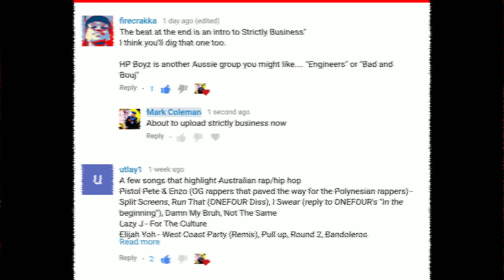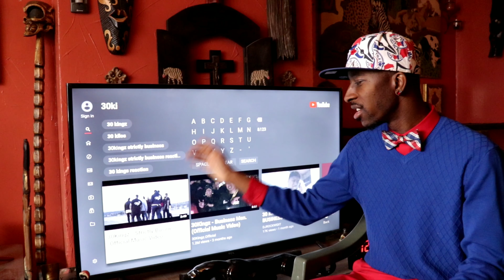30Kingz - Strictly Business. (Official Music Video) | Reaction 🇦🇺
This is my natural and honest reaction and review to 30Kingz - Strictly Business. (Official Music Video). I have never seen the video until now. I hope you enjoy the reaction. My thoughts and commentary are at the end of me watching the video.